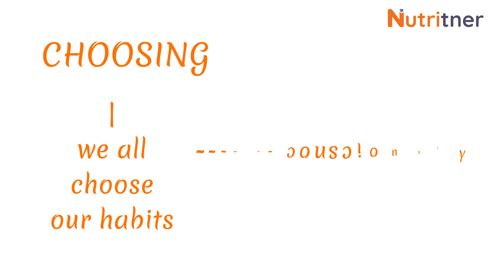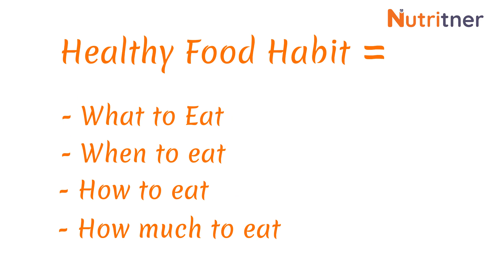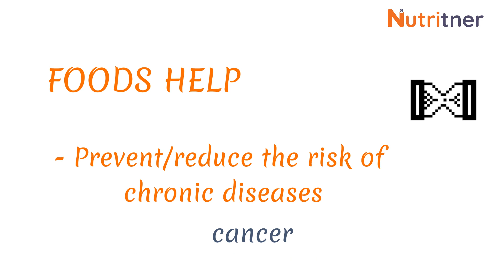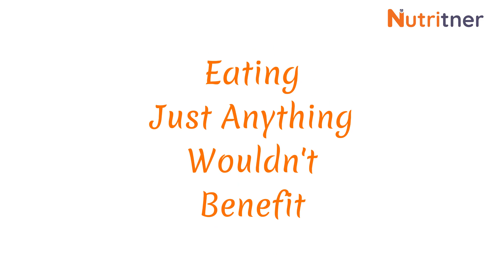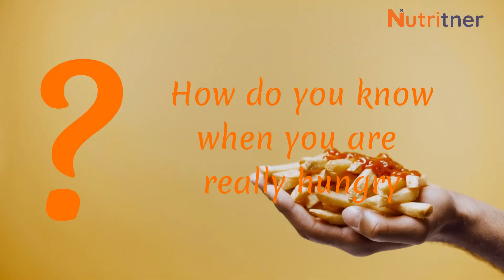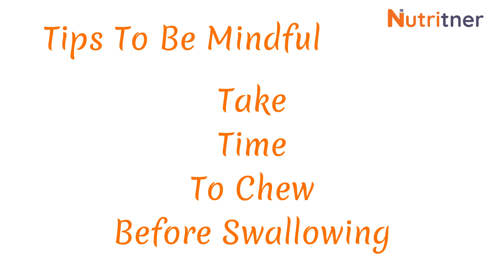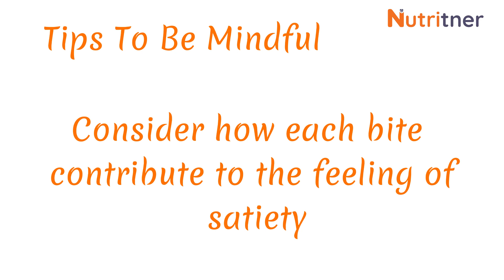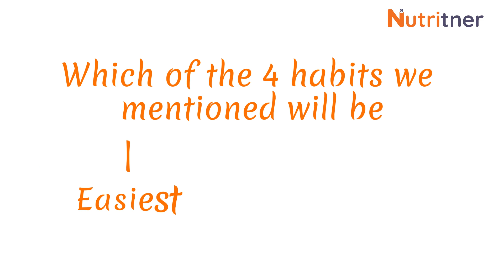4 Easy And Healthy Food Habits If You Work From Home + 14 Tips To Follow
4 Easy And Healthy Food Habits If You Work From Home + 14 Tips To Follow

Learn how to improve your health as you work from home with 4 healthy food habits. Even if you're just about to start working from home (WFH), the ideas and tips we shared will help you know what you should do, how to do it and why to consciously develop healthy food habits.

Good health is not always luck or magic. Sometimes, all it takes is making simple life changes. And in this video, we share the best diet advise as it relates to working from home.

I hope you find the video most engaging and informative.

If you have any question or if there's any other food-based topic you want us to provide scientific clarification to, drop it in the comment section below

Credit:
The stock videos and Images used were obtained from pexels.com